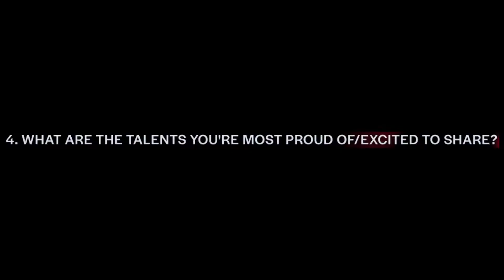My OFFICIAL FaZe5 Response (multigame 4)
had fun grinding for this and making the vid, only clip that wasnt in 2 weeks was val 1v4 but thats from s2 so figured id add would be dope if i made it further but not expecting anything,  enjoy ^.^
vv click see more for socials & songs vv

song: fox stevenson - dreamland & fox stevenson - out my head(fox stevenson & feint remix)

ty 4 watchin :)